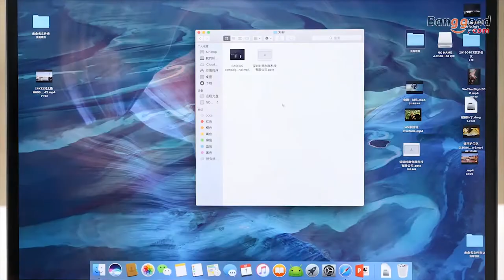Baseus 5 in 1 Type-c to USB 3.0 & 4K HD Display Smart Adapter Hub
Description
4 x USB 3.0
1 x 4K Display
Transmission Speed 5Gbps
Current 900mA (Max.) / USB
4K Display Support 4K / 30Hz HD ON-screen Display
Static Power Dissipation 5V / 180mA
Support System For Mac OS sierra
For Windows 10
For Google Chrome OS etc
Suitable For MacBook Pro 2016 / 2017 / 2018
For Huawei Matebook
For Dell XPS series
For Xiaomi Air etc
Feature Plug & Play / Support OTG / High Speed / Portable Size
Color Grey
Package Included 1* USB HUB